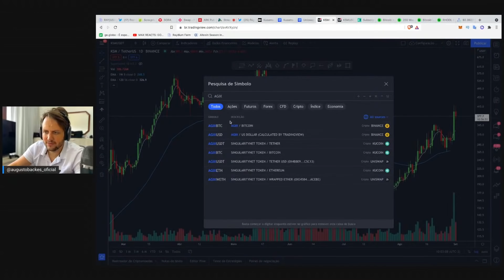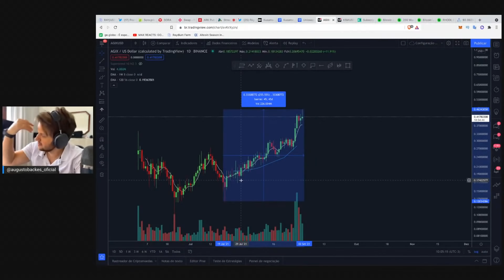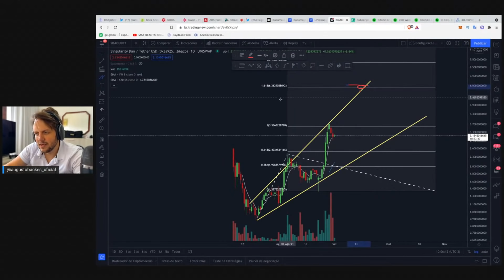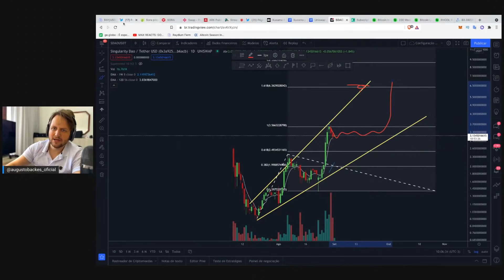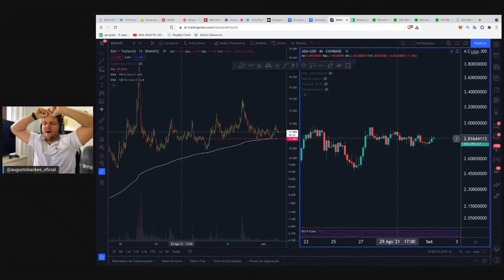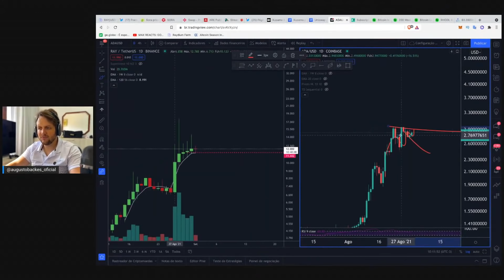ANÁLISE CARDANO, SDAO, AGIX E RAYDIUM - ALTA INFINITA??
🟠 AS PRÓXIMAS ALTCOINS QUE VÃO SUBIR ALÉM DO BITCOIN | CAFÉ BITCÃO 215

00:00 - ANÁLISE CARDANO, SDAO, AGIX E RAYDIUM - ALTA INFINITA??